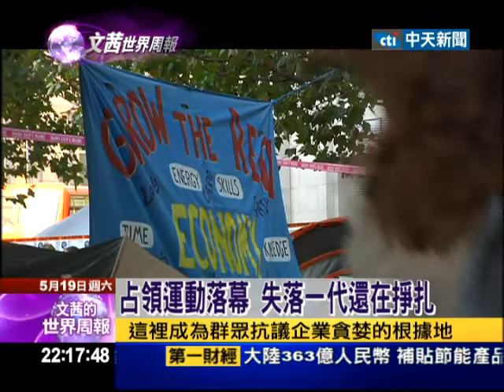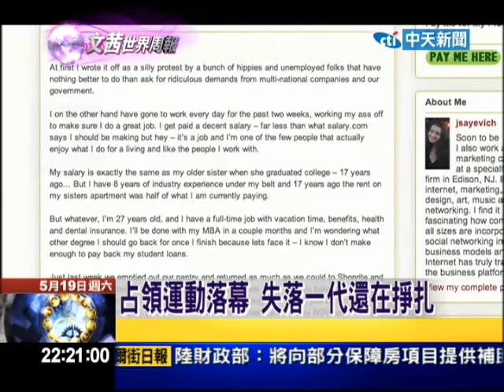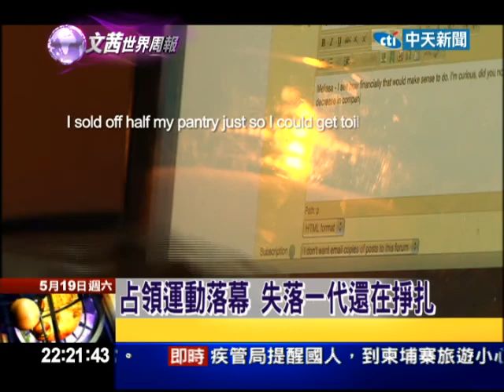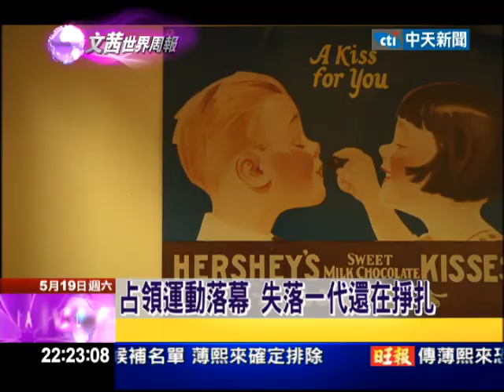2012.05.19文茜世界周報／占領運動落幕 失落一代還在掙扎